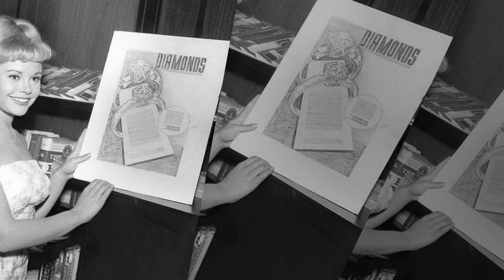CHERYL HOLDRIDGE TRIBUTE